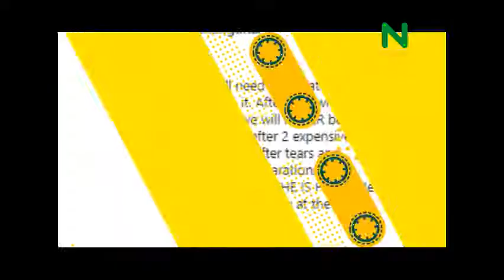NXLifestyle: Olamide Talks About Education